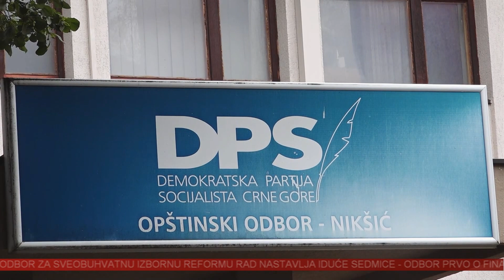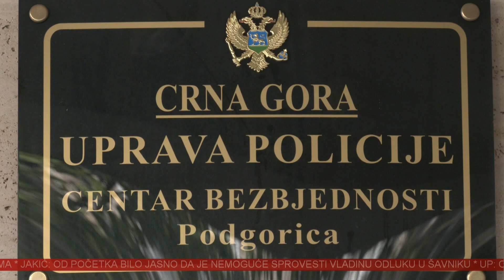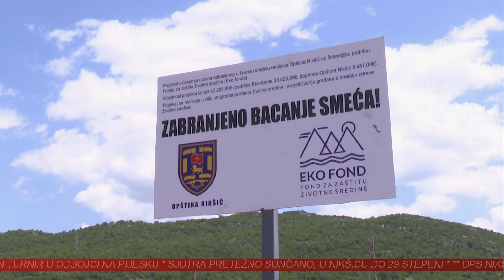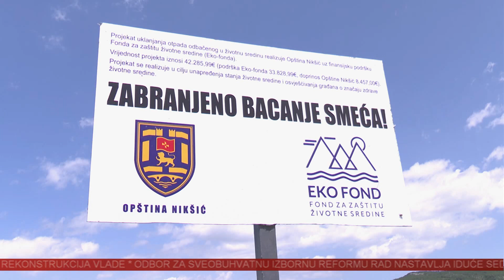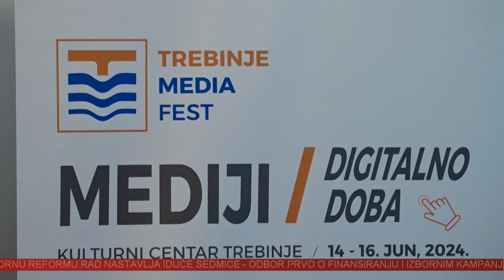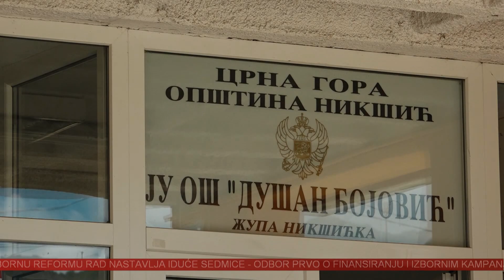VINK - 16.06.2024.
Televizija Nikšić